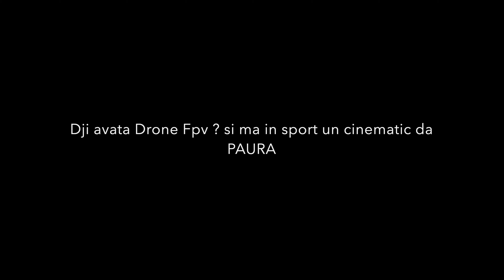Voliamo un pò nei boschi con Avata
James Monahan Whit Susan  and Joe Werner :
And :
Paolo Tomamichel and Sandra Eberle

Droni:
DJI Mavic 3 Classic
DJI AVATA

Photo camera :
Cannon Eos 4000
Telefon :
Iphone 15 Pro
Iphone 15

Sistemi operativi :
MacBock Air
Leonovo Yoga 7
Acer